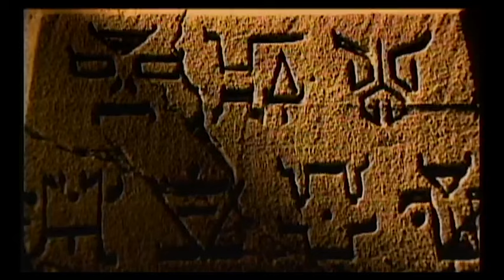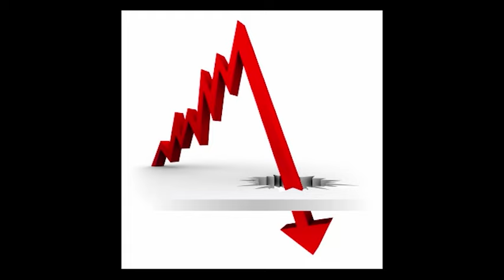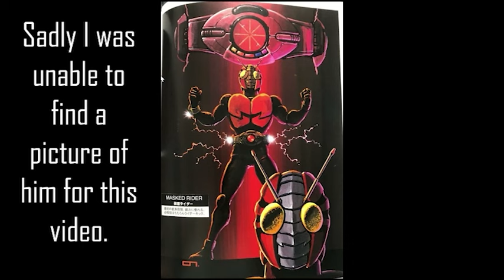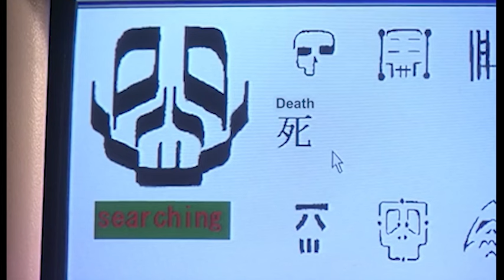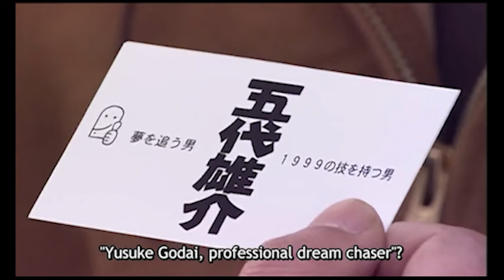Journey Through the Decades Episode 1: Kamen Rider Kuuga (Intro-First Episode)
Journey Through the Decades is a retrospective and review series. This series will cover every season of Kamen Rider starting from the Heisei Era. This video is the first part of the first episode covering Kamen Rider Kuuga.

The original version of this episode was claimed by the Toei Corporation. They had blocked the video outright for using footage from the original series. This version is the Youtube version of the video. Hopefully one day we will be able to release the original version. I apologize for the slideshow nature of the video but it's what we had to do in order to get it on youtube.

Images taken from Google images via various sources
Screenshots of the original episodes were taken from the official sub by Shout TV
Thumbnail art created by @sirendroid on X/Twitter.